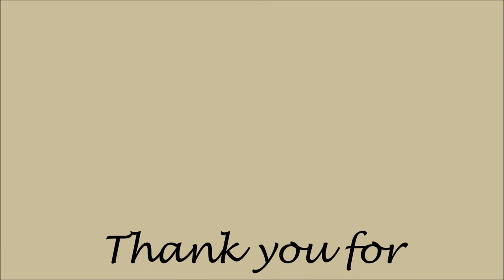ZARA DUPES - SMH! WHAT YOUTUBERS MADE ME BUY | HAUTE Style&HairXpektations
Today I am sharing a haul and trying on some items that some YouTubers made me buy. Some are definitely Zara dupes! Check it out and let me know what you think of the items!